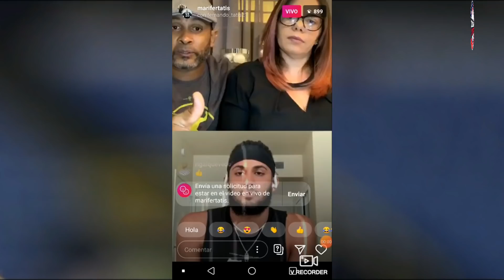Lo que no SABIAS de FERNANDO TATIS JR EL NIÑO | 7 DATOS que te SORPRENDERÁN | MLB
Fernando Tatis Jr acaba de firmar una mega extensión de contrato, y es que desde su debut en 2019, el campocorto Fernando Tatís Jr. ha sido una de las grandes sensaciones en las grandes ligas, donde ha resaltado como una importante figura de los Padres de San Diego. A continuación 7 cosas que no sabías de Fernando Tatis Jr o 7 curiosidades que no sabías de Fernando Tatis Jr, estos datos realmente te sorprenderán.